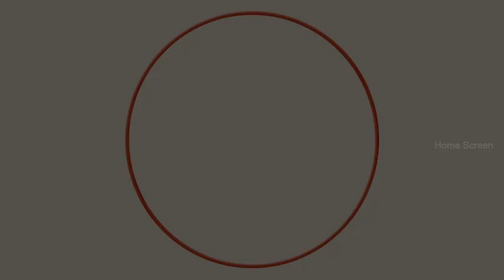Udayananu Tharam Malayalam Movie | Part - 05 | Mohanlal | Sreenivasan | Mukesh | Meena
Udayananu Tharam is a 2005 Indian Malayalam-language black comedy satire film directed by Rosshan Andrrews. A struggling director gets cheated by his friend who steals his script and becomes a famous actor. However, when he finally gets the chance to direct a film, he is forced to cast a dubious actor.

Movie Credits :-
Directed by : Rosshan Andrrews
Screenplay by : Sreenivasan
Story by : Sreenivasan , Rosshan Andrrews
Produced by : C. Karunakaran
Starring : Mohanlal , Sreenivasan , Mukesh , Meena , Jagathy Sreekumar
Cinematography : S. Kumar
Edited by : Ranjan Abraham